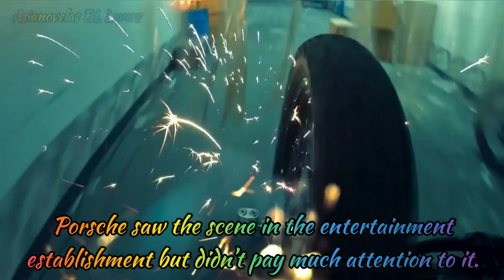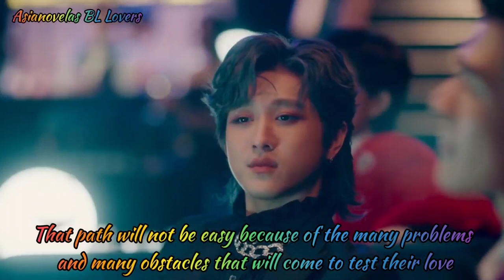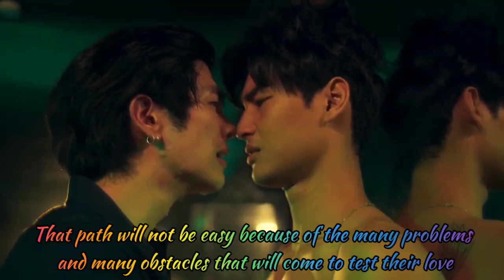KinnPorsche The Series Biography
Plot:  The second son of the Mafia, Kinn Theerapanyakul, is assaulted by an enemy causing him to flee from them until he meets Porsche Kittisawasd - a young student who was hired as a part-time waiter at an entertainment establishment. Porsche saw the scene in the entertainment establishment but didn’t pay much attention to it.

But then… Kinn made an offer. If Porsche could save him from his enemies, he would pay a certain amount in return. Porsche, who has the best martial arts degree and is a national judo champion, decides to get involved and helps Kinn escape. Due to his striking combat skills, Kinn wants to hire Porsche to be his personal bodyguard.

Porsche was opposed and rejected Kinn, who would do anything to get what he wanted. After being terrorized by Kinn’s enemies and Kinn, he had no choice but to agree. Porsche didn’t want to be a part of this dangerous world because he was afraid that the only person he loved, his brother Porchay Kittisawasd, would get hurt. Porsche accepts Kinn's ridiculous agreements and moves in to live with him.

There is still a mystery that Porsche has to face with some very unexpected events. Moreover, the intimacy with Kinn creates a turbulent feeling in their hearts that starts to shake and become love. That path will not be easy because of the many problems and many obstacles that will come to test their love - he must stand up to endure all the problems he faces.

Also Known As: KinnPorsche The Series , Rak Khot Rai Sut Thai Khot Rak
Director: Khom Kongkiat Khomsiri, Pepzi Banchorn Vorasataree, Pond Kritsada Wittayakachondej
Genres: Action, Romance, Crime, Drama
Country: Thailand
Type: Drama
Episodes: 14
Airs: Apr 2, 2022 to Jul 9, 2022.
Airs On: Saturday
Original Network: GMM One and iQiyi

Starring:
Mile Phakphum Romsaithong
 as Kinn Theerapanyakul
Apo Nattawin Wattanagitiphat as Porsche Kittisawasd

Supporting Role Starring:
Bible Wichapas Sumettikul as Vegas Theerapanyakul
Build Jakapan Puttha as Pete
Jeff Satur as Kim Theerapanyakul
Barcode Tinnasit Isarapongporn as Porchay Kittisawasd
Tong Thanayut Thakoonauttaya as Tankhun Theerapanyakul
Us Nititorn Akkarachotsopon as Tay
Bas Asavapatr Ponpiboon as Arm
Perth Stewart Nakhuntanagarn Screaigh as Ken
Kob Songsit Rungnopakunsi
as Korn Theerapanyakul (Kinn, Tankhun, & Kim's father)
Ex Piya Vimuktayon as Kun Theerapanyakul (Vegas & Macau's father)
Ta Nannakun Pakapatpornpob as Macau Theerapanyakul
Job Yosatorn Konglikit as Pol
Nodt Nutthasid Panyangarm as Big
JJ Chalach Tantijibul as Time
Ping Touchchavit Kulkrachang as Jom
Pong Pongsakorn Ponsantigul as Tem
Thaweesak Alexander Thananan as Chan
Sprite Patteerat Laemluang as Yok
Blue Burin Utumpon as Nont

Unknown Character:
Boston Komwit Akkaneevanich
Gap Thanavate Siriwattanakul
Na Naphat Vikairungroj U